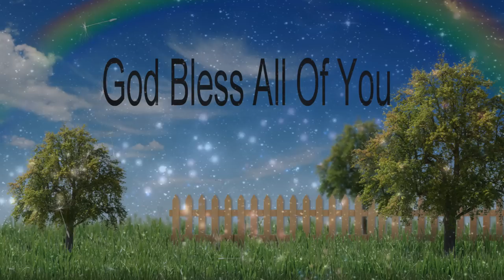Crappie Fishing Hot Weather Highlights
Showing what it takes to catch Crappie in the Summer months, highlights from two trips on Lake Monticello using Slab Happy Topaz 2.25 jig and Bobby Garland blueback shad in August.

Discount REELS!
RUNCL TITAN II SPINNING REEL
Valid time: 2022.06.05 for 6 months

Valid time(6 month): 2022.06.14